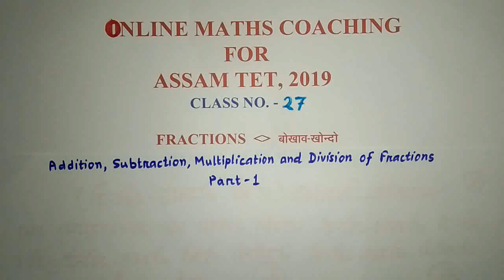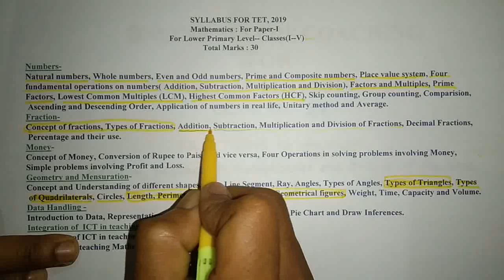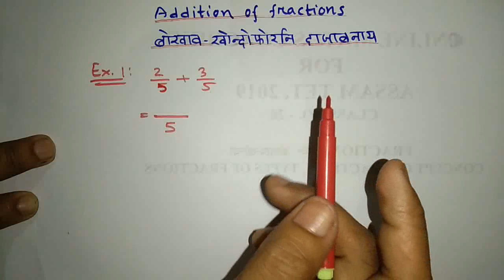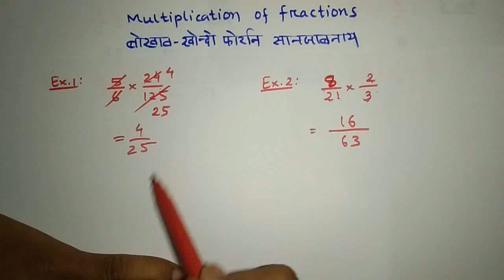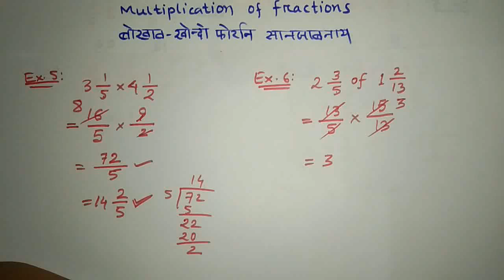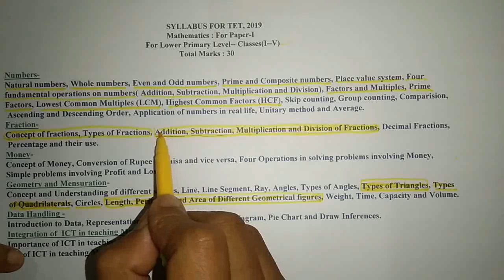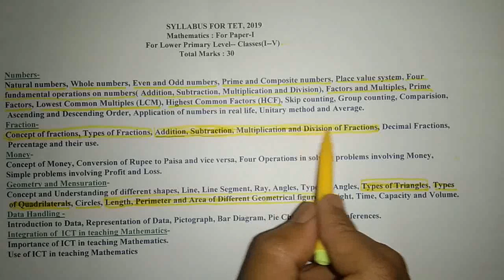Online maths coaching for Assam TET 2019 | cls 27 | Add, Sub, Multiply & Divide of fractions part 1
Online maths coaching for Assam TET, 2019 || Addition, Subtraction, Multiplication & Division of Fractions || part 1